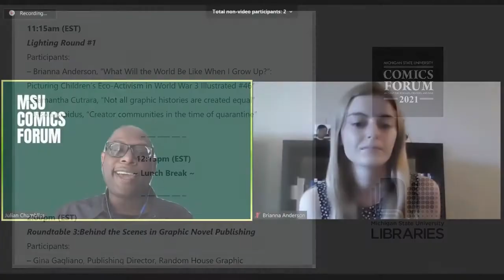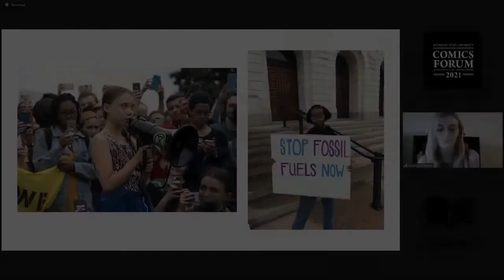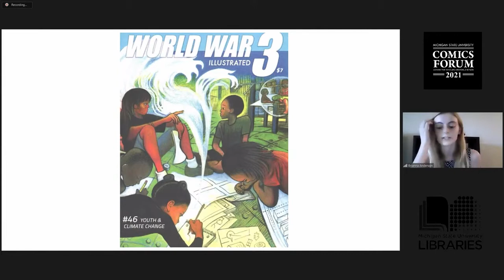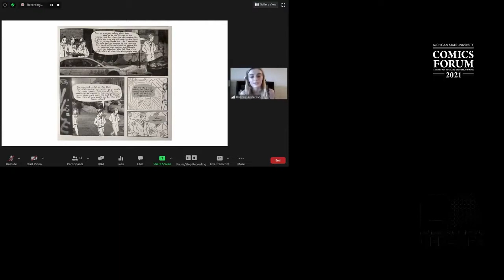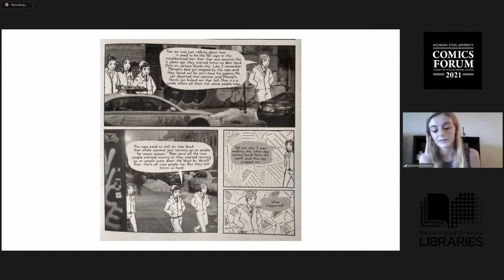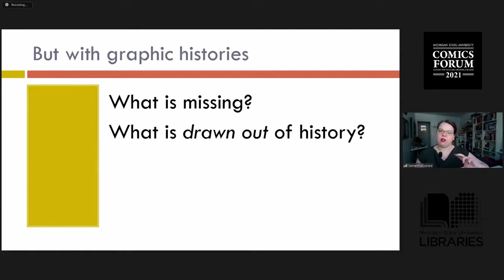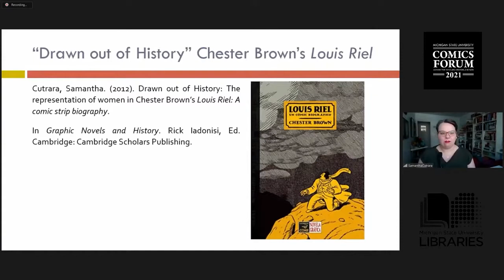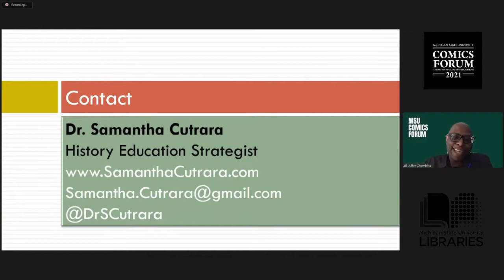2021 MSU Comics Forum (2-26) Lightning Round 1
Brianna Anderson, “What Will the World Be Like When I Grow Up?”: Picturing Children’s EcoActivism in World War 3 Illustrated #46"
Samantha Cutrara, "Not all graphic histories are created equal"
Jason Lapidus, "Creator communities in the time of quarantine